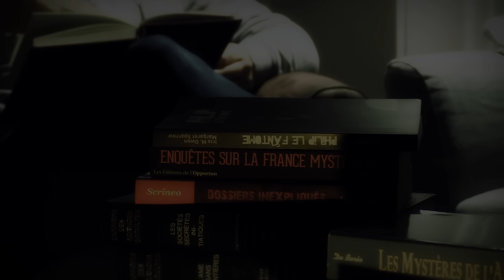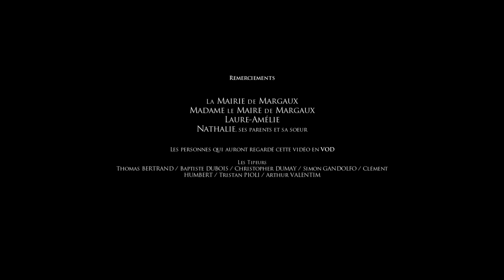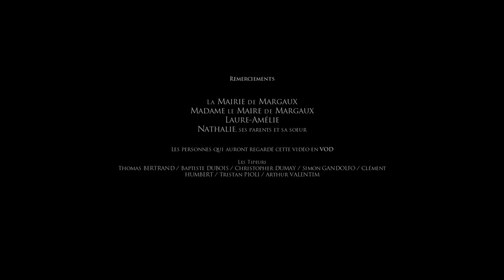HANTHOLOGIE 01 - Ce n'est qu'un Aurevoir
Inspiré d'un vrai témoignage.
(FORMAT COURT : durée 18mn)

Vous pouvez soutenir financièrement la réalisation de mes vidéos

❗️ Attention ❗️
1 - Aucune vidéo consacrée au sujet du paranormal, ne peut être considérée comme une preuve ou une évidence.
2 - Ne pas pouvoir expliquer un événement étrange ne veut pas dire qu'il s'agit forcément de quelque chose de paranormal ou qu'il s'agit forcément d'une supercherie.
3 - Vos opinions et vos convictions sur la question du "paranormal" et du "surnaturel" doivent se forger grâce à votre vécu personnel, votre sensibilité, vos propres recherches et vos propres croyances !
4 - Mes vidéos n'ont pas de vocation scientifique, elle ne sont pas messagères de "LA" vérité, elle peuvent contenir des erreurs.
5 - Gardez l'esprit critique mais ne perdez pas votre liberté de rêver.